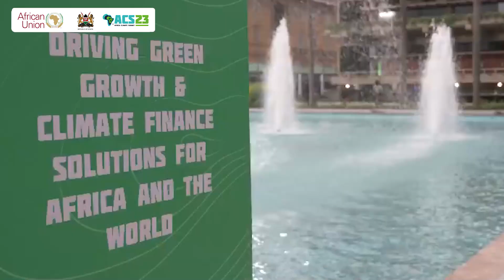Day Three: Climate Action Innovation Hub and AU House at ACS23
Thanks to a deep, established partnership with the African Union, AICCRA served as a technical and communications partner for their groundbreaking Climate Action Innovation Hub at the African Union House during Africa Climate Summit, held in Nairobi from 4-6 September. The Hub provided an opportunity for more than 70 innovators—mostly young and many women— from across Africa to pitch and showcase a diverse range of the bold, innovative climate actions that align to the specific ambitions and goals of the Africa Climate Change Strategy.

They pitched their ideas to an enraptured crowd in a packed marquee every evening at the summit, which included other innovators and investors, who we were pleased to see made personal connections in the hub, and who are now following up on ideas that could scale the innovations presented and bring them to market.

Here's a look at Day Three of the AU House and Innovation Hub at Africa Climate Summit.